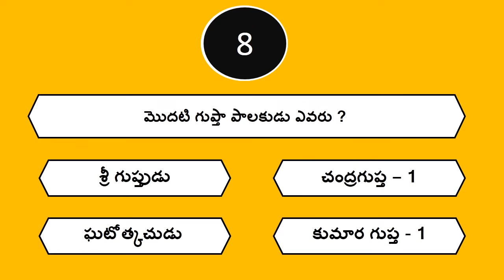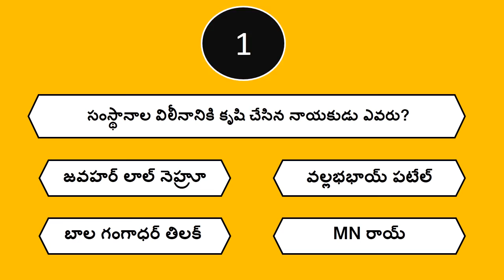తెలుగులో క్విజ్ - 67